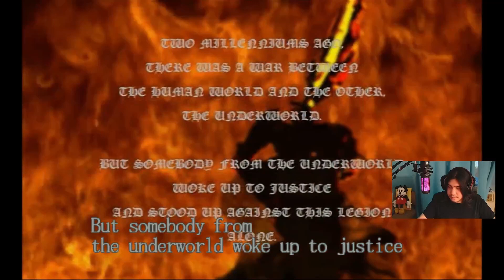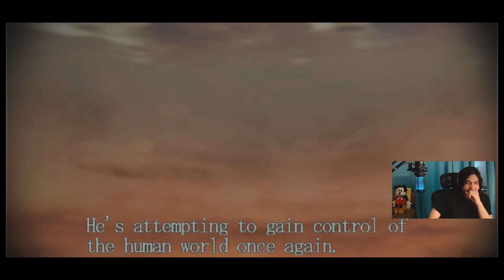My FIRST experience with DMC - Devil May Cry 1 Part 1